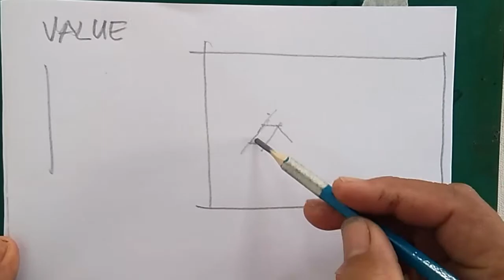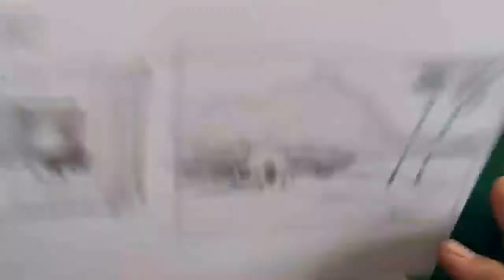Composition (marks): Use Value to Improve 200% in your painting!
Tonal plan is a must before proceeding in the painting process.

Do a 4"x5" thumbnail tonal plan of your painting too establish the 3 important value of your color. Those value are DARK,  Middle Dark and Light, see the detailed and simple Tutorial here.  This is to improve 200% how dark toe color in your painting and all are seen from 10 feet to 20 feet distance.

Try a project...and follow the steps given.